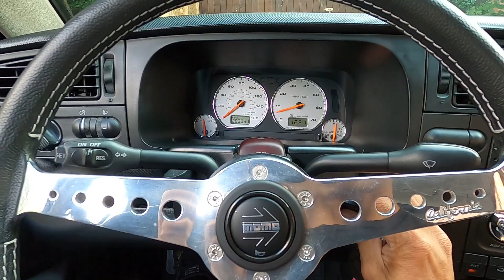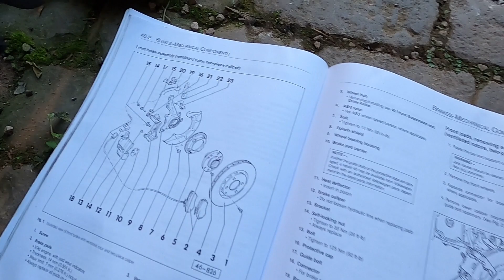This Could Of Been Really BAD... ( Mk3 Jetta Vr6 )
Very glad this didnt happen until I was like 5 minutes away from home... must bolt check always now haha